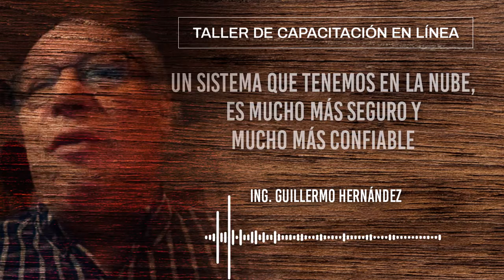SHORT Utilización del Sistema Homologado de Pre-Registro por Guillermo Hernández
Les compartimos el tema Utilización del Sistema Homologado de Pre-Registro que nos presentó el Ing. Guillermo Hernández de la empresa Ron B, con quienes creamos y actualmente sostienen el sistema de registro en nuestra Asociación.
Realizado el viernes 17 de Abril, con el que dimos inicio a la serie de pláticas del Taller de Capacitación en Línea en 2020.
“Un sistema que tenemos en la nube es mucho más seguro y mucho más confiable, obtuvimos como beneficio información confiable, ahora tenemos una aplicación que se ajusta a los reglamentos técnicos.  Información más consistente, confiable y sustentable”.